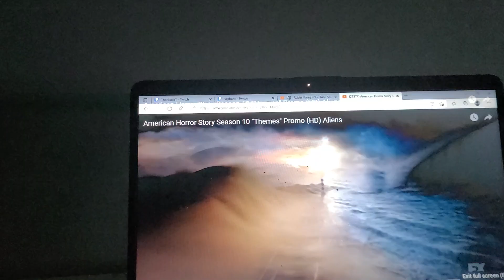AMERICAN HORROR STORIES SEASON 10 TRAILERRR TRAILER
themes to expect